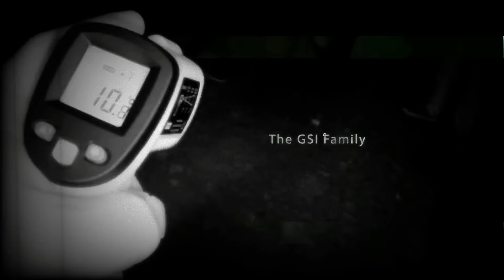GSI TRAILER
GSI TRAILER. for composing this original soundtrack.